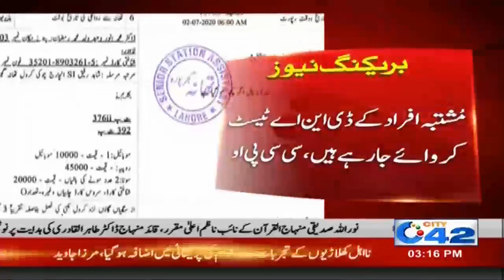3pm News Bulletin | 2nd July 2020 | City 42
3pm News Bulletin | 2nd July 2020 | City 42